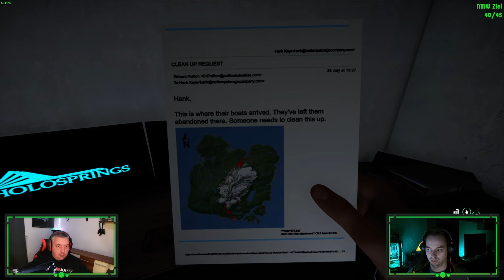042 - Sons of the Forest // Die Futterspalte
Die 4. Folge aus der Streamaufzeichnung vom 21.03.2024
Schuuulz und Shunku wir finden die "Futterspalte". Verdammt gibt es hier viel essen, hier ist doch ein Supermarkt unter der Erde gebaut oder?!?